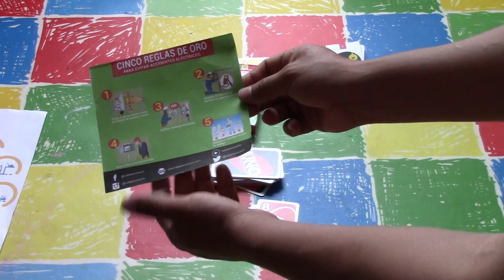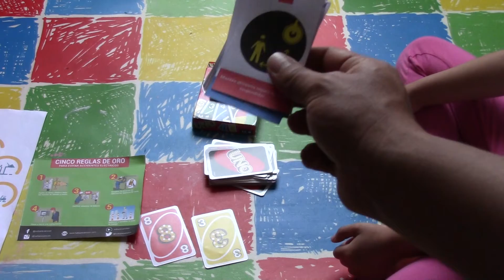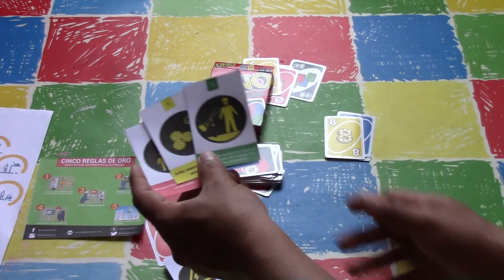Dinámica para las 5 Reglas de Oro de Seguridad Eléctrica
Dinámica para reforzar las 5 Reglas de Oro de la Seguridad Eléctrica.

Si quieres aprender a crear tus propias dinámicas tenemos un Libro y un Curso en el que te enseñamos nuestra metodología.

La Prevención con Diversión tiene más Atracción

Hagamos que los trabajadores cumplan las normas de seguridad por convicción y no solo por obligación.

Las Reglas de Oro de la Seguridad también son llamadas:
Reglas de Oro de la Seguridad industrial, reglas que salvan vidas,
reglas que salvan vida, reglas por tu vida, reglas por la vida,
Reglas Cardinales, Reglas No Negociables o Reglas de Oro de la Seguridad y Salud en el Trabajo. En esta dinámica se le llama: Mandamientos Seguros.

Las Reglas de Oro de la Seguridad, Reglas por la Vida o Reglas que Salvan Vidas a veces son 12, en otras 10, en algunas empresas 7 y en otras 5, lo cuál hace que sean difíciles de recordar por los trabajadores.

Con esta estrategia puedes difundir y reforzar las Reglas de Oro de la Seguridad o Reglas que Salvan Vidas de una manera dinámica y participativa.

Si quieres aprender a crear tus propias capacitaciones y charlas dinámicas de seguridad y salud en el trabajo tenemos un Libro y un Curso en el que te enseñamos nuestra metodología.

Las dinámicas de seguridad sirven para hacer reflexionar a los trabajadores de una forma didáctica y lúdica. Al hacer las charlas de seguridad dinámicas también hay mayor motivación de los trabajadores.

Las capacitaciones, formaciones, pláticas, sensibilizaciones y charlas de seguridad y salud en el trabajo o prevención de riesgos laborales no tienen por que ser aburridas. Al usar juegos, dinámicas, y demás actividades lúdicas podemos motivar el autocuidado, aumentar las concientización o concienciación sobre la seguridad.

Para sensibilizar, concienciar o concientizar a los trabajadores en seguridad y salud en el trabajo o prevención de riesgos laborales, más que hablarles hay que escucharlos, por eso las ideas que te damos en este canal harán que tu sensibilización, capacitación, formación, plática o charla de seguridad y salud en el trabajo de forma lúdica, dinámica, divertida.

Estas reglas de oro de la seguridad están asociadas a los riesgos críticos de las actividades laborales.

Las primeras reglas de oro de la seguridad, datan de 1811 cuando fueron establecidas por primera vez en la empresa Dupont.

Actualmente Visión Cero promueve 7 Reglas de Oro.
En el sector eléctrico existen las 5 reglas de oro de la seguridad eléctrica o las 5 reglas de oro del riesgo eléctrico.